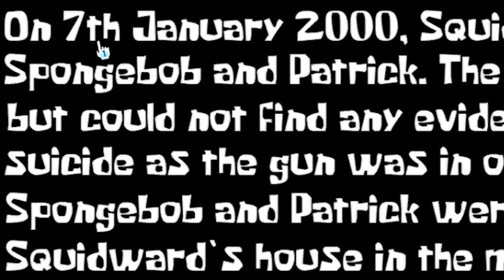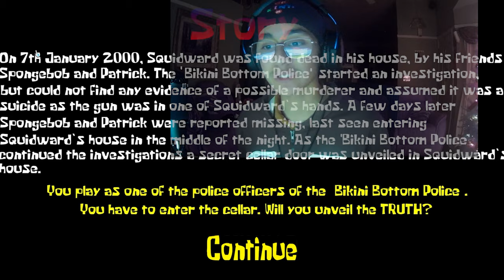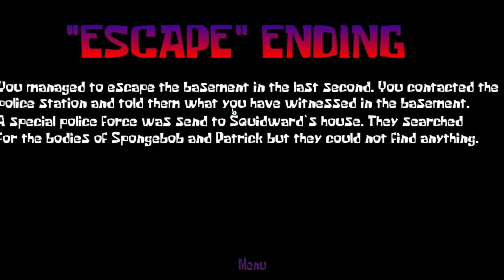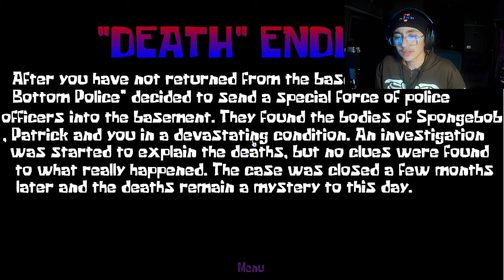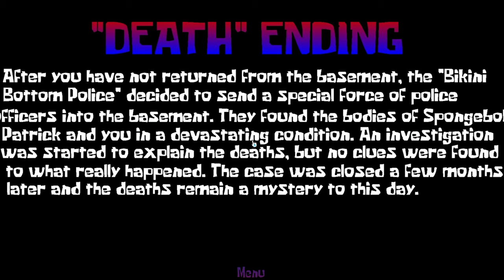SQUIDWARD WHAT HAPPENED!? - [The Red Mist Full GamePlay]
WELCOME EVERYBODY AND TODAY WE PLAYED THE RED MIST (or me, I played it)- OTHER THAN THAT THIS GAME DID SCARE ME A BIT (aka a lot) THOUGH IT WAS VERY FUN TO RECORD

LL*